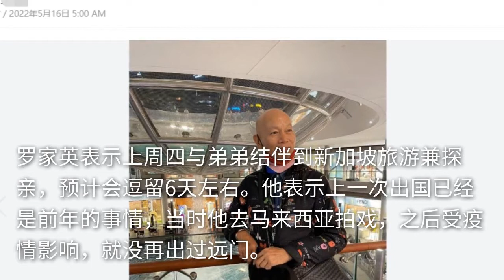75岁罗家英出国旅游，与女友人开心聚会，汪明荃独自隔离健身解闷